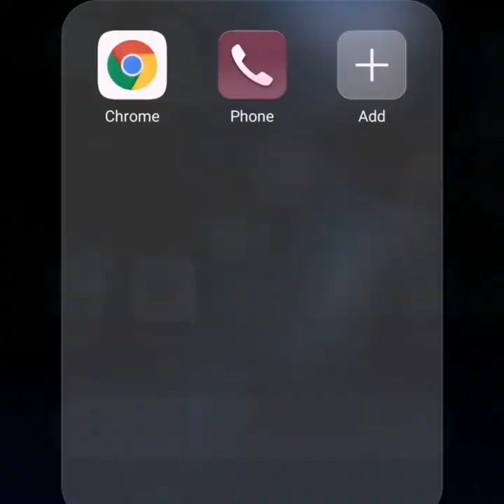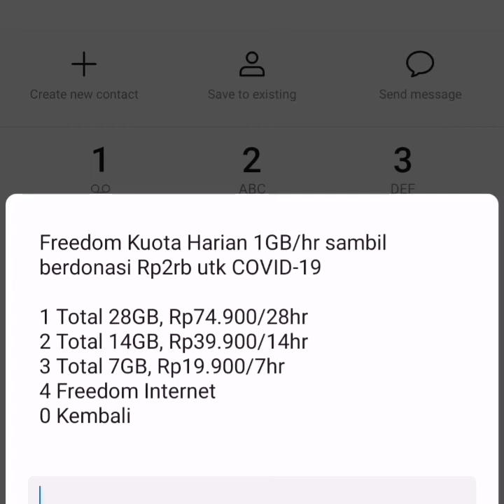PAKET INDOSAT UNLIMITED TERMURAH YANG BELUM ANDA KETAHUI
Kali ini kita, akan sharing paket unlimited indosat terbaru dan termurah yang wajib anda ketahui bagi pengguna indosat